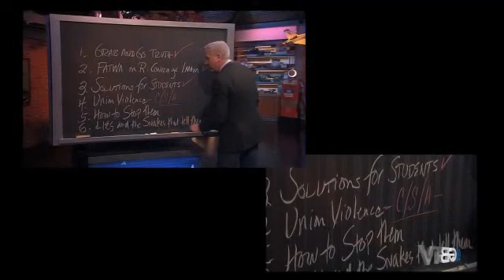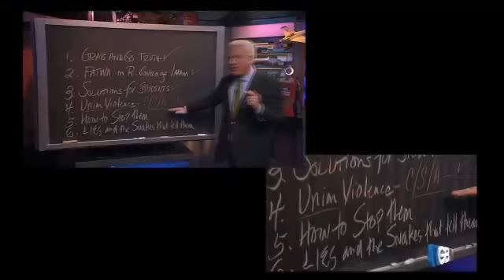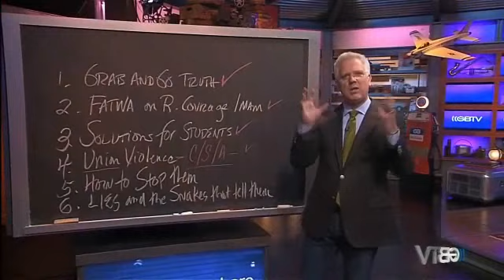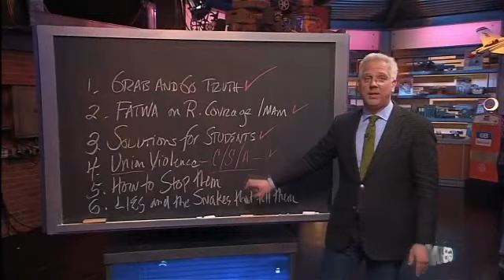Glenn Beck TV USA Union Violence History